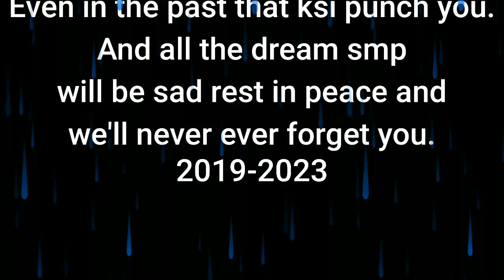quits youtube and streaming.